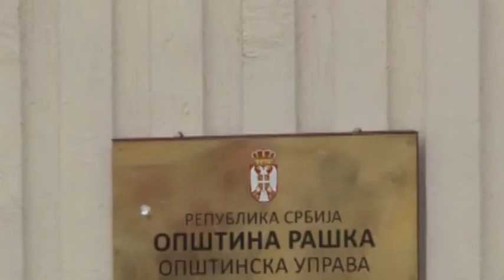Srednjoročni plan razvoja opštine Raška